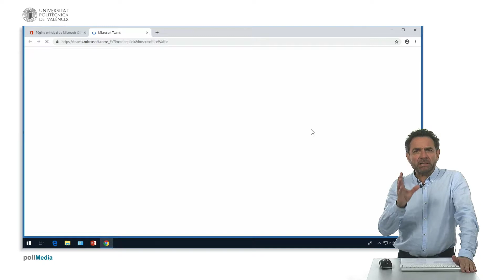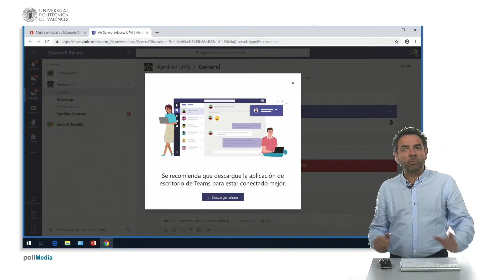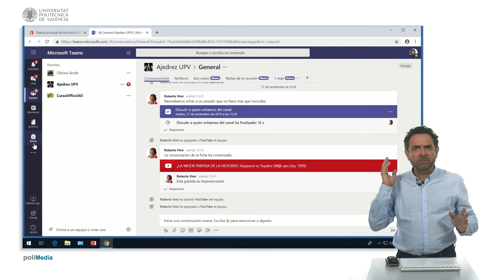Qué es Teams en Office 365 | 78/110 | UPV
Título: Qué es Teams en Office 365

Descripción automática: En este video se explica la herramienta Teams de Office 365, destacando su función de comunicación instantánea entre miembros de un equipo o grupo de usuarios del entorno Office 365. Se diferencia de Outlook por estar más orientado a la comunicación sincrónica, como chats, videollamadas y conversaciones en tiempo real, en contraposición a la comunicación asíncrona del correo electrónico.

Teams puede funcionar tanto mediante una aplicación en la nube accesible por navegador como en una aplicación de escritorio y es compatible con dispositivos móviles y tabletas, facilitando la comunicación instantánea en cualquier lugar.

Al entrar en Teams por primera vez, se observa que ya hay conversaciones y grupos preexistentes debido a que el usuario ha sido invitado previamente. Los elementos esenciales de Teams son los 'equipos' y los 'canales de comunicación', que permiten el intercambio de información y colaboración entre miembros.

La creación de 'equipos' en Teams resulta en la generación automática de un grupo y un sitio SharePoint asociado, aunque no funciona de forma inversa. El video sugiere que se explorará más a fondo el uso de chats, reuniones y la compartición de archivos y calendarios en futuras explicaciones sobre las funcionalidades de Teams.